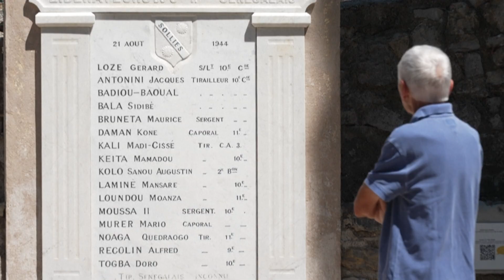Il y a 80 ans, l’autre débarquement oublié